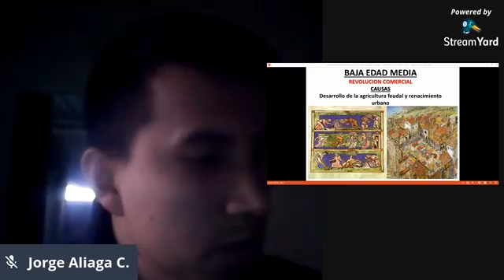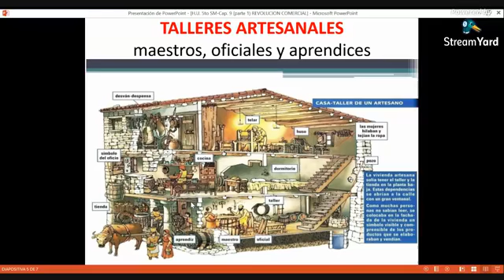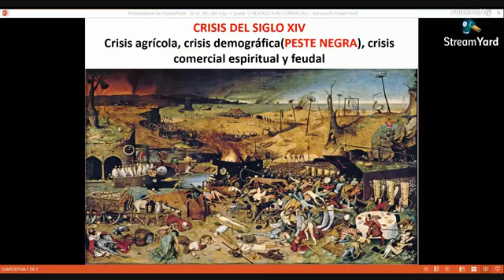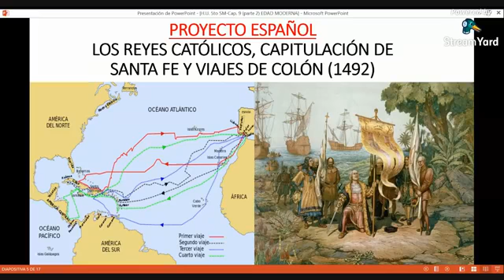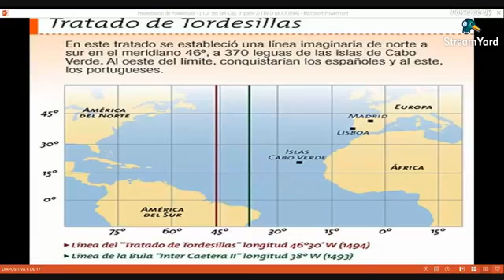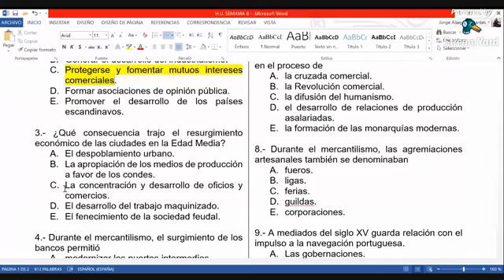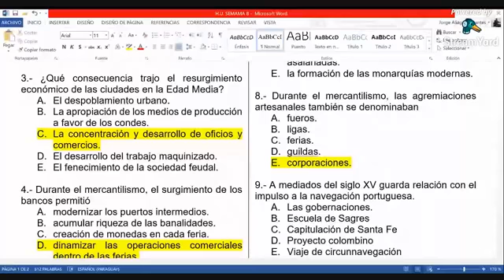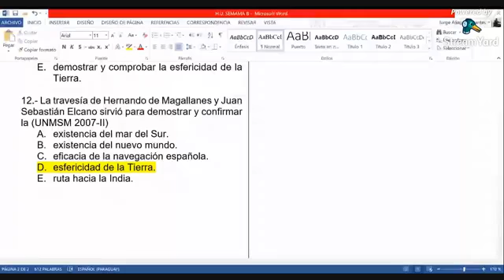EXPANSION EUROPEA SEMANA8